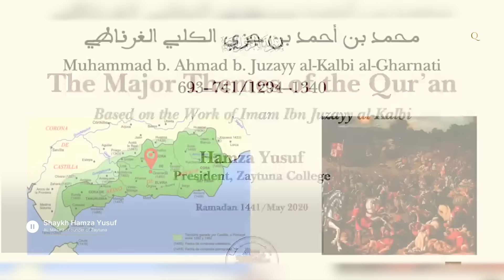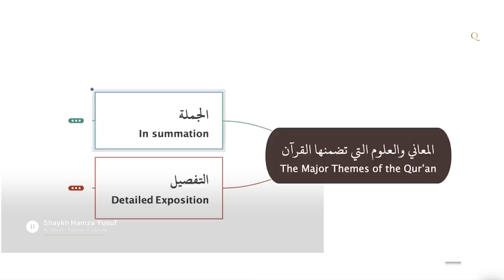Reconnect with The Quran - Reconnect with Allah | Shaykh Hamza Yusuf | Full Video lecture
We regularly upload uplifting and enlightening Islamic lectures and reminders featuring renowned scholars such as Shaykh Hamza Yusuf, Shaykh Mohammad Al Yaqoubi, Shaykh Yahya Rhodus, Habib Ali Jifri, Habib Omar bin Hafiz, Habib Saqqaf, and more. Our aim is to help you enhance your understanding and promote the beautiful teachings of Islam.

Each day, we share insights from the Quran and the Prophet Muhammad ﷺ. Subscribe to our channel to enrich your knowledge daily, engage with our content by liking and commenting to give it the recognition it deserves, and assist us in spreading it to a wider audience, including new Muslims. Share it with your loved ones to help them acquire valuable Islamic knowledge.

🤲 May Allah increase us in beneficial knowledge.